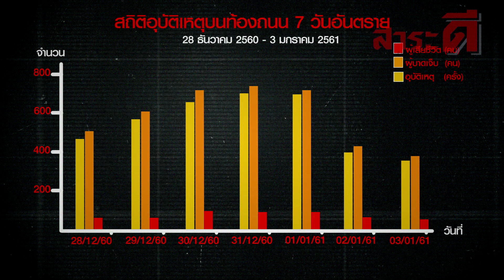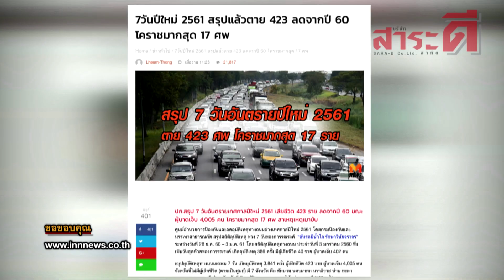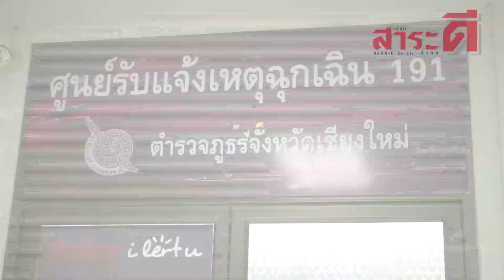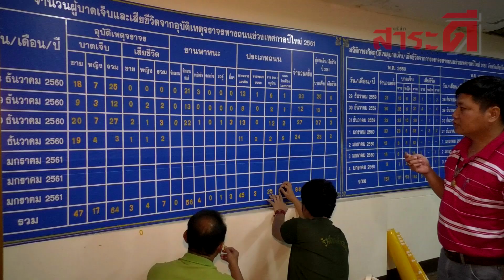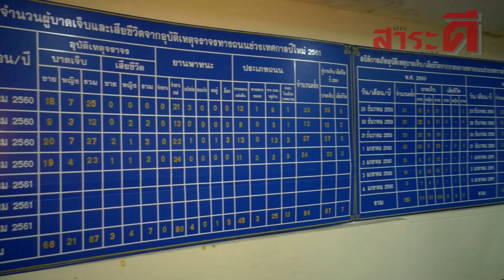ภารกิจเกาะติดตาย | เรื่องจริงผ่านจอ 11 มกราคม 2561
ภารกิจเกาะติดตาย “ติดตามภารกิจกู้ชีพ บทสรุป 7 วันเทศกาลปีใหม่ ”

ในขณะที่หลายคนกำลังรอเฉลิมฉลองเทศกาลปีใหม่ในช่วงวันหยุดกับครอบครัว อีกมุมหนึ่งยังคงมีเจ้าหน้าที่ที่ทำงานและเตรียมพร้อมรับกับทุกอุบัติเหตุ ตลอด 7 วันอันตรายเราได้ส่งทีมงานเฉพาะกิจไปเกาะติดการทำงานในหลายพื้นที่ ไปติดตามบทสรุปของของภารกิจนี้ในรายการ